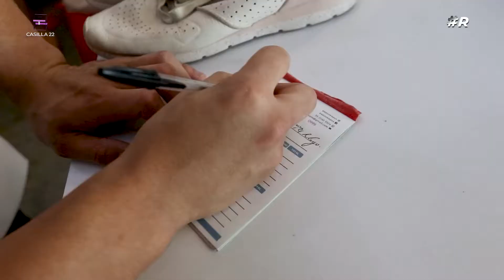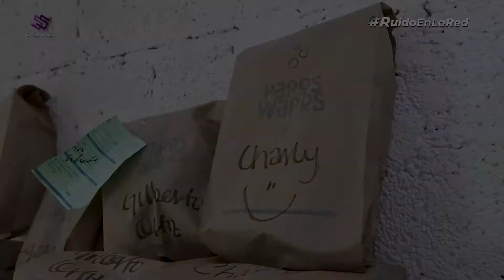¿Cuándo son las elecciones en Hidalgo 2022? | STORYTIME elecciones Hidalgo 2022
El próximo 5 de junio son las elecciones en Hidalgo para renovar al gobernador; los candidatos son Carolina Viggiano, del PRI; Julio Menchaca, de Morena; Francisco Berganza, de Movimiento Ciudadano; y José Luis Lima, del Partido Verde. Sin embargo, uno de los grandes retos que tendrán que tomar en cuenta las y los candidatos será la contaminación y la crisis ambiental de la entidad.

En este video te contamos en qué contexto llega Hidalgo a las elecciones 2022.